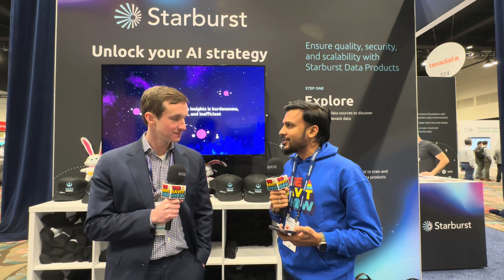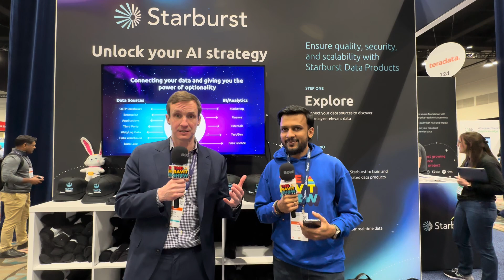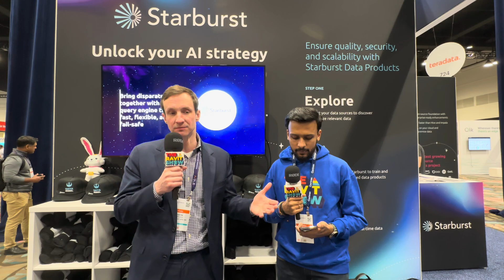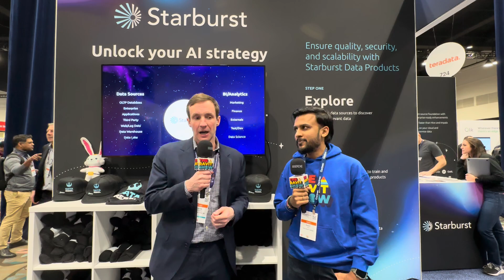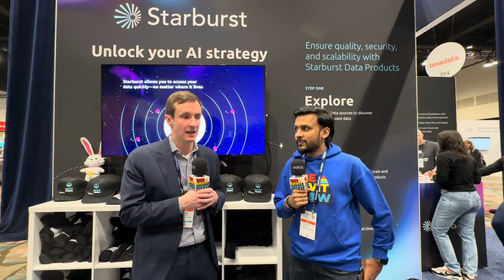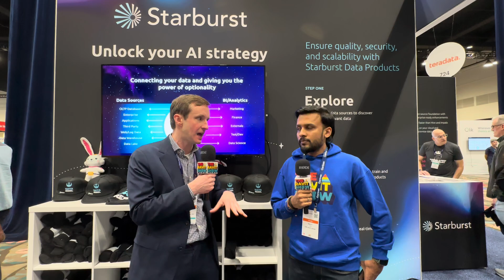Common Data Misconceptions and Open Data Advantage with Justin Borgman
Always such a pleasure to chat with Justin Borgman, Chairman and CEO, Starburst. At Gartner Orlando, he shared some extraordinary insights! Check it out!

Here's a quick take:

Common Data Misconceptions: Justin highlights a key issue - misalignment between data strategies and business goals. This gap often hinders effective data utilization in many organizations.

The Open Data Advantage: Embracing open data architectures, like lakehouses, offers flexibility and scalability, key to future-proofing and driving innovation in data strategies.

Integrating Openness in Complex Systems: For intricate data ecosystems, Justin recommends a gradual approach, starting with small, focused areas to integrate openness, enhancing agility and responsiveness.

Invaluable insights for those navigating the ever-evolving data landscape!